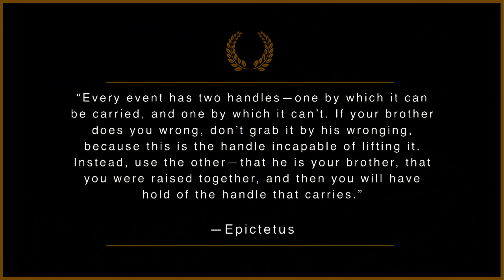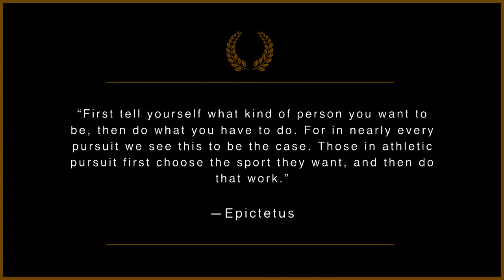How Stoicism Can Help You Take Action | Ryan Holiday Speaks at The Next Web Conference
What do Amelia Earhart flying across the Atlantic and the Allies defeating Nazi blitzkriegs have in common? They both started with taking advantage of the possibilities that lie within non-ideal circumstances. Ryan Holiday discusses stoicism and how we act on its teachings.

Daily Stoic is a community built around the teachings of Stoicism. If you're wondering "What is stoicism?", "Who was Marcus Aurelius?", "How to be a stoic?" or "What are the benefits of stoicism?" check out the Daily Stoic:

Stoicism is a practical philosophy. It’s built for action, not endless debate. The main thinkers that the Daily Stoic focuses on in stoicism are Marcus Aurelius, Epictetus, and Seneca. The Daily Stoic is a guide to how to practice stoicism in your daily life, the daily routines of stoicism, and is a practical guide to stoicism. This channel is stoicism 101, it will tell you what stoicism is and how to be a stoic. Ryan Holiday has been practicing stoicism and writing about stoicism for more than a decade and his insights will give you guidance to practicing stoicism in your day to day life.

1. Like the video

2. Comment. We try to answer as many questions as possible in the comments! Also, if you have great stuff to share with other viewers we love to see people discussing these ideas!

| SOCIALS |